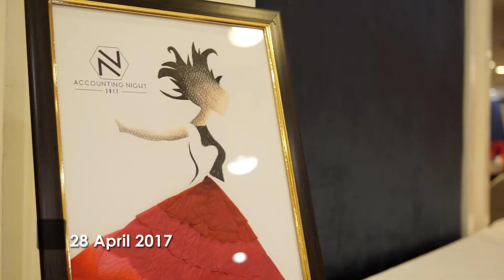Accounting Night 2017 recap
Vistana Kuala Lumpur Titiwangsa
28 April 2017

R&H Dotcom Solutions
Your Supreme Digital Specialists